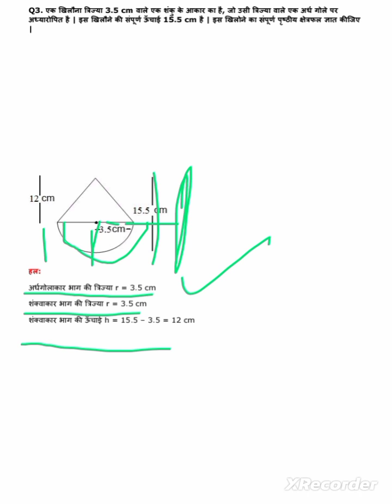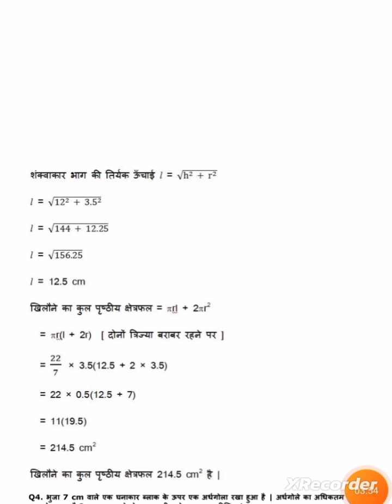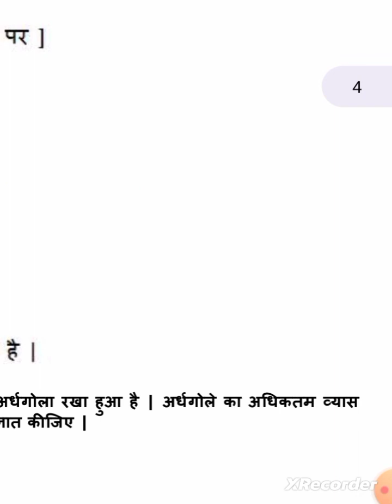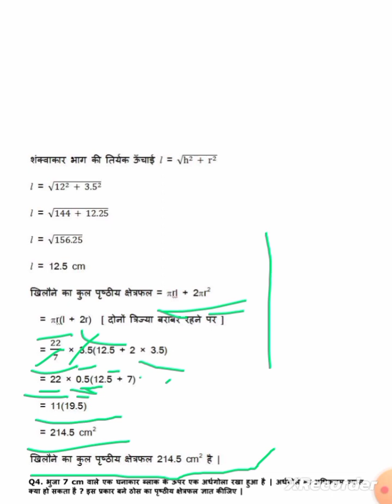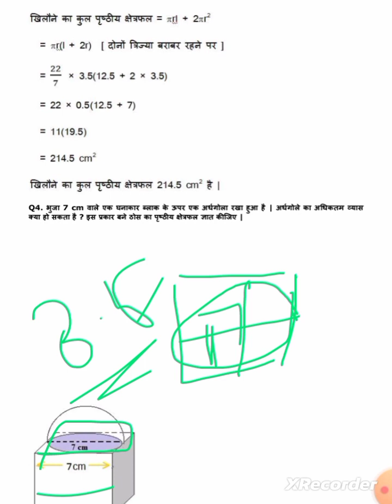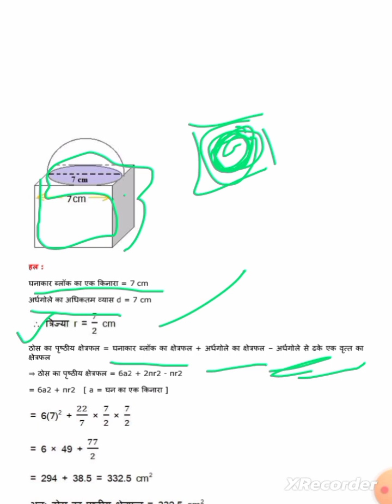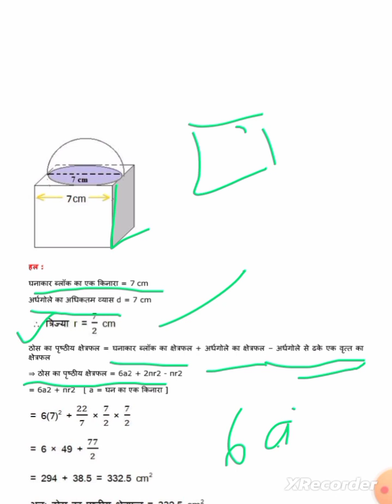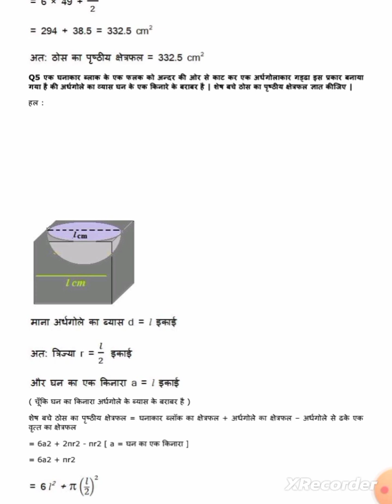प्रश्नावली 13.1, गणित, कक्षा 10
exercise 13.1#class10#s प्रश्नावली13 कक्षा10 गणित कक्षा 10 (@s.sstudypoint5.06 )